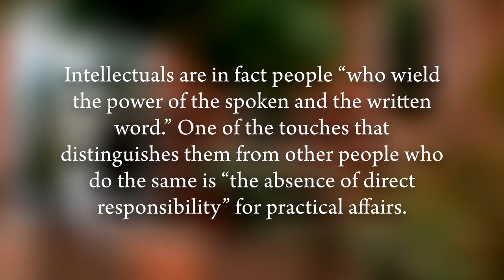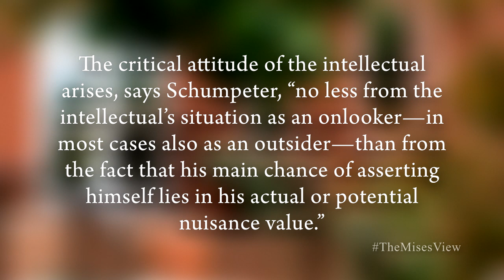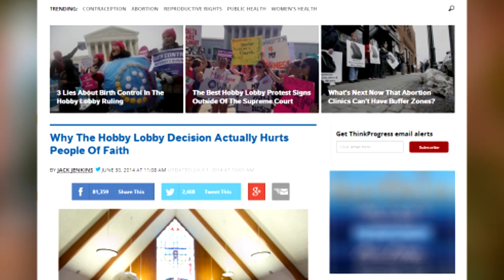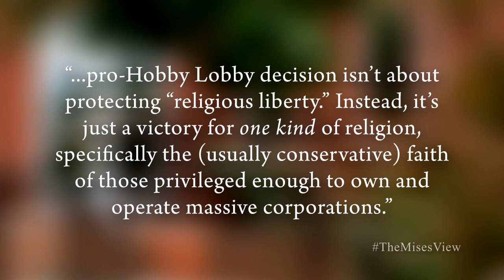The Mises View: "The Hobby Lobby Decision & Private Property" | Peter G. Klein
Peter Klein discusses property rights, privilege, and free markets, in light of the U.S. Supreme Court's recent Burwell v. Hobby Lobby decision. Klein is the Mises Institute's Executive Director and Carl Menger Research Fellow.